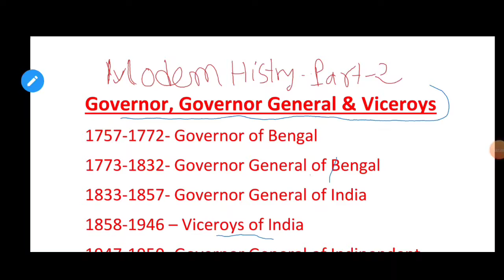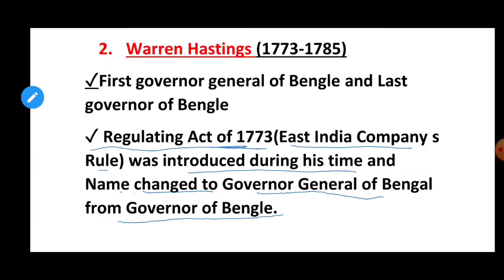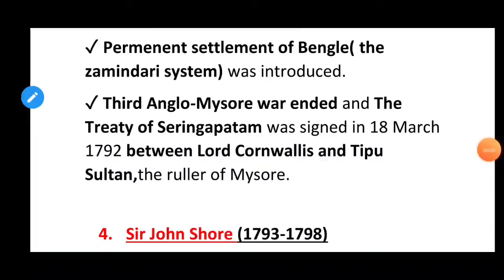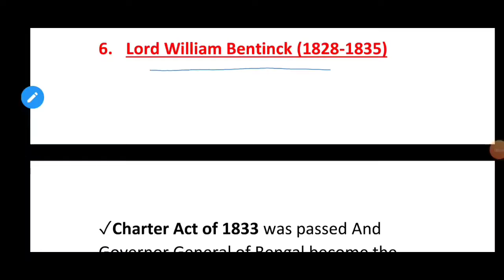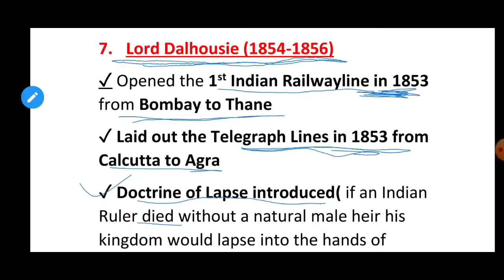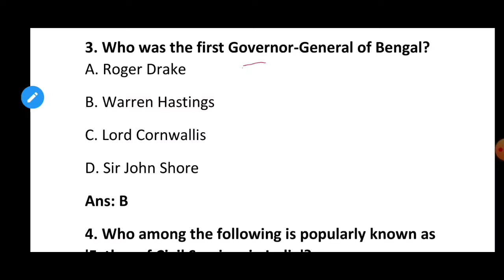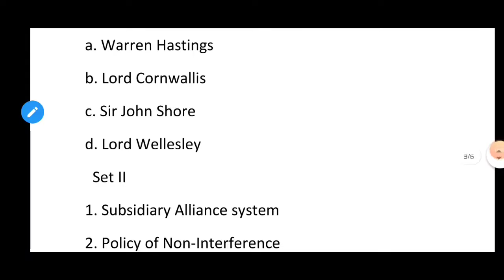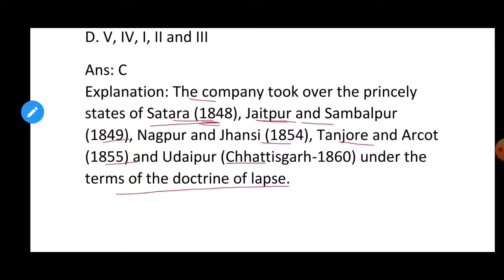Modern History Part 2 important Govornors/Generals for Assam Police /SSC etc by Smart way for All